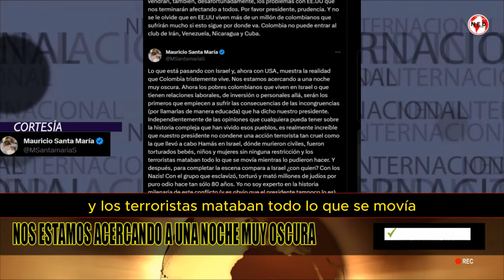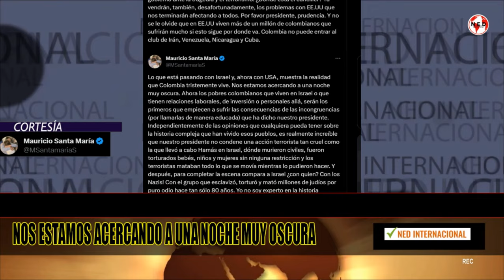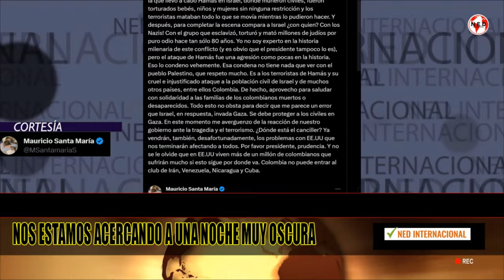ADVERTENCIA ⚠️ NOS ESTAMOS ACERCANDO A UNA NOCHE MUY OSCURA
Lo que está pasando con Israel y, ahora con USA, muestra la realidad que Colombia tristemente vive. Nos estamos acercando a una noche muy oscura.
MAURICIO SANTA MARIA